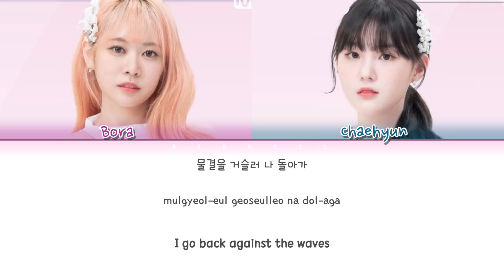[GP999] KIM BORA & KIM CHAEHYUN - 'MY SEA' 아이와 나의 바다 (original: IU) Color Coded Lyrics Eng/Rom/Han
VIDEO CREATED BY: beokccl

}Artist: IU
}Track title: my sea
}Album: 5th Album 'LILAC'
}Release: 2021
} cover singer: Bora x Chaehyun

Kim Bora
Kim Chaehyun
Girls Planet 999
IU my sea mv
My sea Color Coded Lyrics
My sea album
My sea comeback
My sea lyrics
My sea line distributions
My sea cover
My sea iu
My sea lilac
My sea ost
My sea solo
beokccl